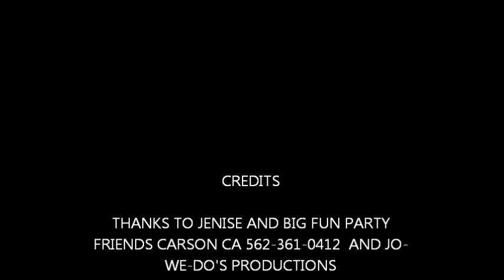RED LOBSTER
JENISE AND I AT THE RED LOBSTER